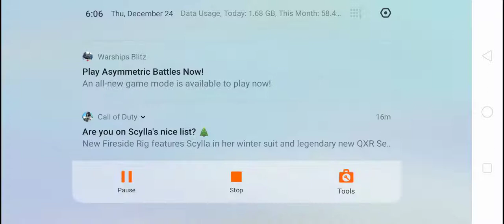Diamond Camo Codm